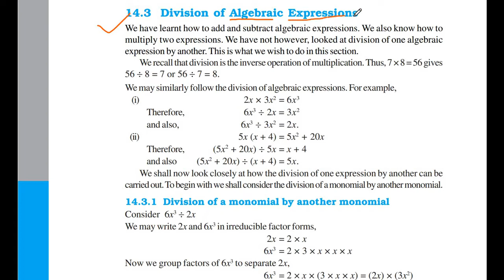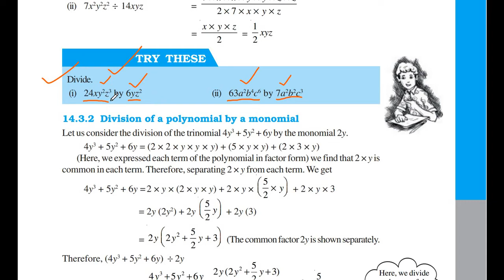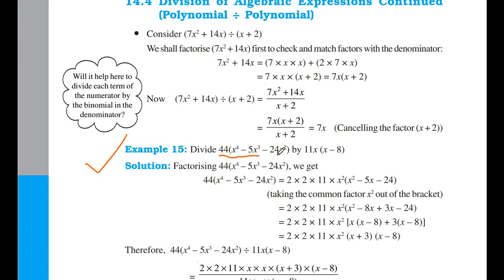NCERT CBSE MATHS CLASS 8 CHAPTER 14 "Factorisation" EXERCISE 14.3 TRICKS & CONCEPTS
MATHSOMATIC - MAKES MATHS EASY provides detailed understanding of TRICKS AND CONCEPTS of NCERT CBSE MATHS CLASS 8 CHAPTER 14 "Factorisation" EXERCISE 14.3  TRICKS & CONCEPTS

Factorisation, tricks, concepts, Exercise 14.3, class 8 chapter 14 exercise 14.3, class 8 maths chapter 14, Factors, Factorisation by regrouping terms, Factorisation by common factors, Factorisation using identities, Division of a monomial by another monomial, Division of a polynomial by a monomial, try these, example,